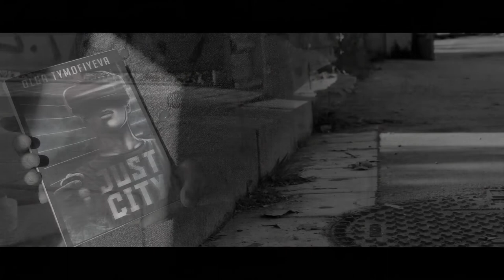Just City - Official Book Trailer Created By: viocreatevfx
JUST CITY
"Fractured Timeline - By: Semo" - Music Used For this Project You can Download and Get Licence

Just City is a story of 21-year-old Nathan who dreams about creating a cool start-up with his friend Jack. To get money for the start-up Nathan starts playing a virtual reality game as part of a scientific experiment. The game forces Nathan to discover what it is like to be in the skin of somebody else, for whom the cards have been dealt differently. The depressing experiences of playing the game make Nathan question his belief in meritocracy and pick up a fight with Jack. What is just and what do we really deserve? This is only the beginning of Nathan’s search for a new life credo that will have both love and reason at its core.

Editorial Reviews
Review
"Just City is a fantastic book that will have its readers contemplating life and the choices we all make.
It will make readers understand a little bit better about how the brain works and hopefully stimulate compassion for those who are less fortunate.
Just City is an amazing, engaging book with life lessons that all adults should be reading about."
Star Rating: 5 / 5 (Reviewer considers the book to be something that everyone should read. Reviewer would definitely read it again).
- Kristi Elizabeth, San Francisco Book Review

"Just City is a novella that teens, new adults, and adults can all enjoy.
Olga Tymofiyeva tackles many intriguing, powerful social, philosophical, and psychological issues through the eyes and experiences of young Nathan.
Readers who choose Just City and libraries that decide to stock it will find the story replete in situations which can spark many different questions and debates among book clubs and reading groups, from the nature of reality, love, and experience to the intersection between science and belief which is challenged by Nathan's venture into unfamiliar territory.
Just City's compelling exploration is not just suitable for a broad audience of thinkers young and adult, but is very highly recommended as a spark point of debate and higher-level thinking."
- D. Donovan, Senior Reviewer, Midwest Book Review; Editor, Donovan's Literary Services

"Just City by Olga Tymofiyeva is a highly entertaining and engaging young adult novel that takes the readers on an adventure that will make them question their own life motto and life decision.
The pacing and topics addressed in the book are fantastic."
- Chelsea Burdick, YFR Reviewer

"Just City by Olga Tymofiyeva is a page-turning young adult sci-fi tale that illustrates a possible blur between reality and the virtual world.
Just City is suspenseful and contemplative at the same time. Olga Tymofiyeva writes a story that is sensitive to the intellectual and emotional tides sweeping her characters, and this is reflected in the way they discuss the on-goings in their daily lives, especially their dreams and aspirations. It has a solemn and grandiose theme, which, although explored many times in films and books, Tymofiyeva effectively gives it an angle as a high-tech young adult thriller about the human condition.
Just City is highly recommended, not just for young adults, but for everyone who enjoys high-tech thrillers."
- Vincent Dublado, Reviewer for Readers' Favorite
Olga Tymofiyeva, PhD, was born in 1981 in Kyiv, Ukraine. After having lived in Ukraine, Germany, and the US, she now lives in San Francisco and works as an Associate Professor of Neuroimaging at the University of California in San Francisco (UCSF). She holds her degrees in Physics (PhD), Electrical Engineering (MSc and BSc), and Psychology (BSc). Just City is Olga's first fiction book, which reflects her passion for science and critical thinking.

Translated titles:
JUST CITY-Tráiler oficial del libro creado por: viocreatevfx

JUST CITY-Offizieller Buchtrailer Erstellt von: viocreatevfx

JUST CITY-Bande-annonce officielle du livre Créé par : viocreatevfx

JUST CITY-Trailer oficial do livro criado por: viocreatevfx

JUST CITY-Officiel bogtrailer oprettet af: viocreatevfx

JUST CITY-Virallinen kirjatraileri Tekijä: viocreatevfx

JUST CITY-Offisiell boktrailer laget av: viocreatevfx

JUST CITY-Trailer oficial de carte creat de: viocreatevfx

JUST CITY-Oficiálny knižný trailer Vytvoril: viocreatevfx

JUST CITY-Офіційний буктрейлер Автор: viocreatevfx